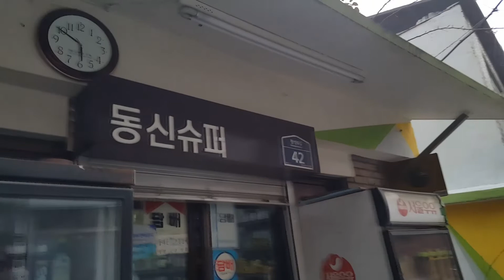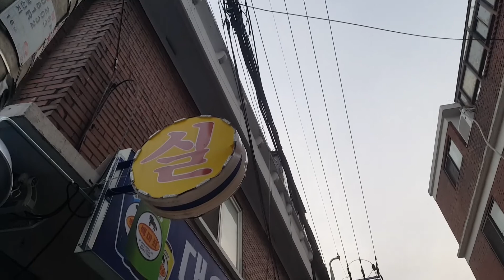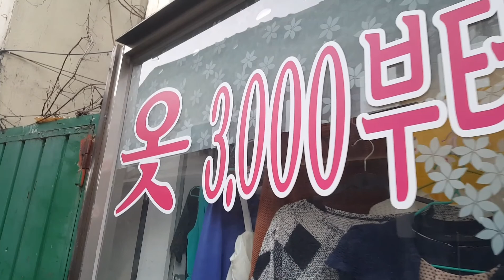창신동 채석장 절벽마을 골목여행 하실분들 따라오세요~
창신동 골목여행